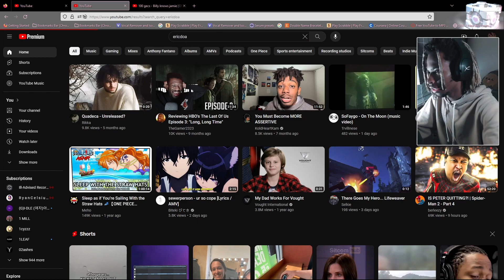HE DOESN’T MISS!! ericdoa - dancinwitsomebawdy (REACTION)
eric is trendier than them